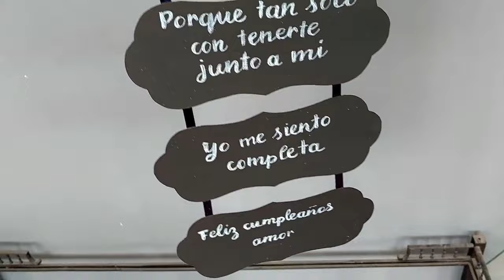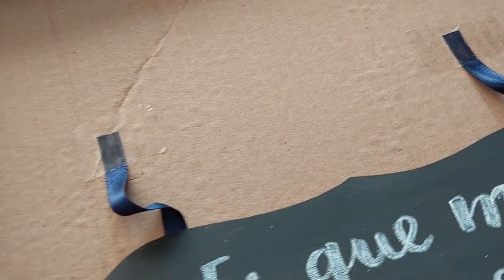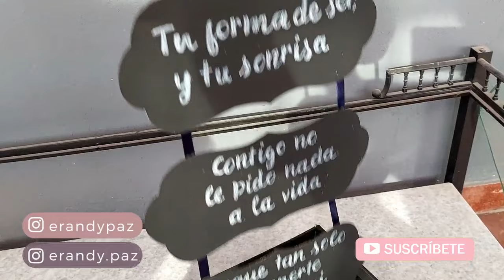♡ DIY ♡ CAJA PARA MI NOVIO ♡ CAJA CON LETRERO ♡ | Erandy Paz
Puedes buscar las plantillas en Google como: VINTAGE LABEL VECTOR